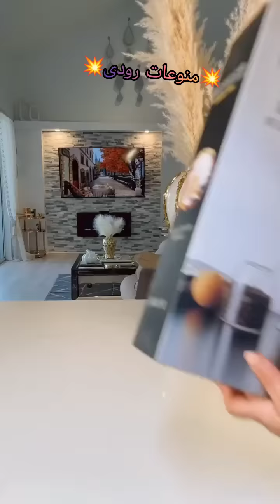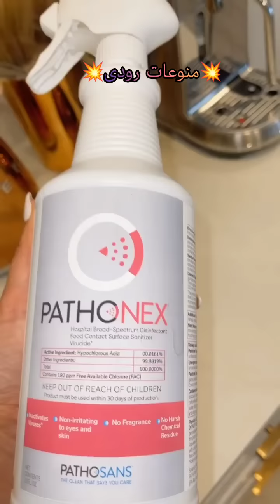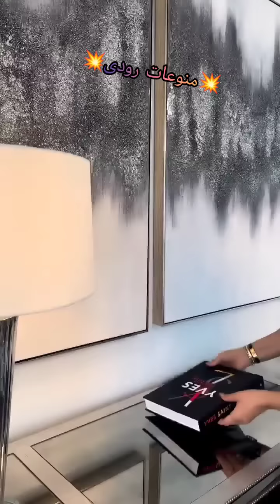السيدة التي حققت من الجمال انواع لن تخطر في بالك💥💥